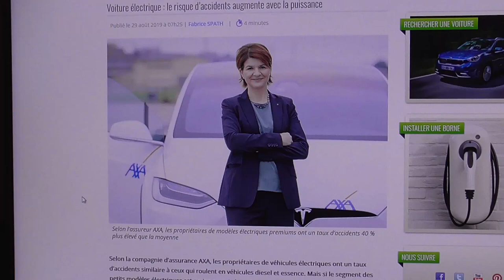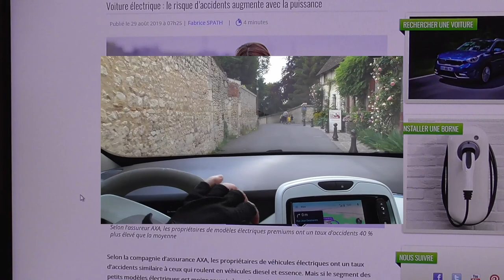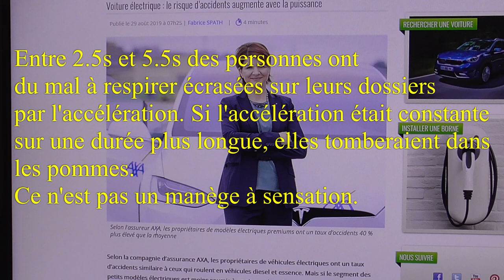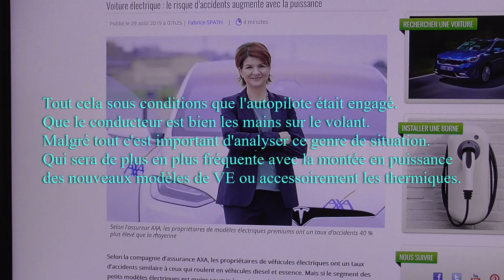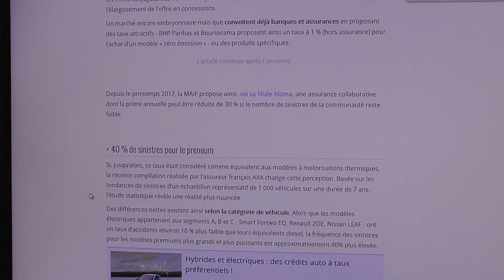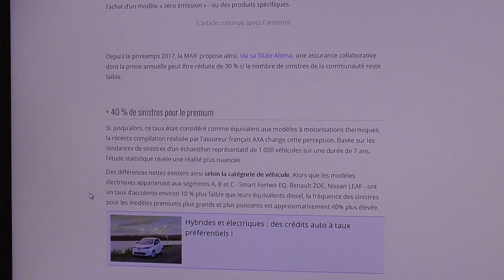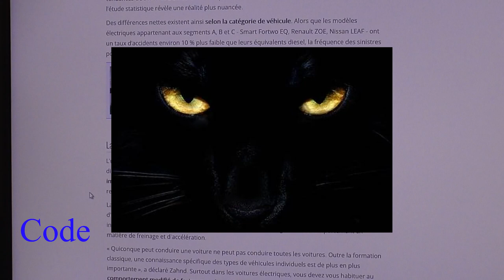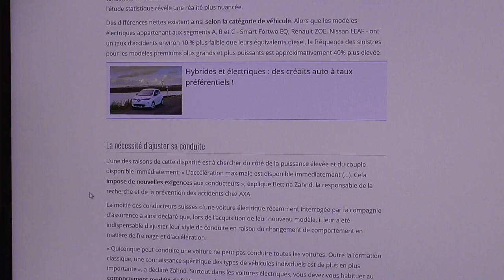[202] Les Assurances nous aiment bien.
Attention à la puissance brutale de l'électrique. Voyons ensemble les pièges à éviter, dans ce véhicule qui nous donne tant de satisfactions. Les assurances ont les chiffres.